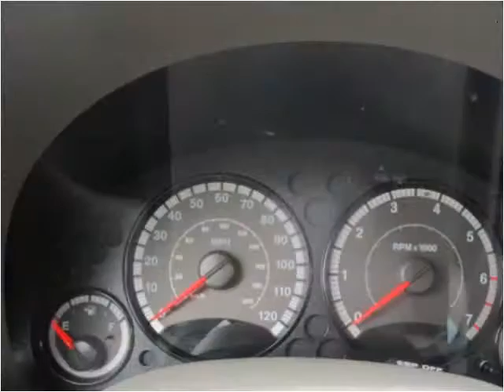2006 Jeep Liberty Used Cars Cranberry PA